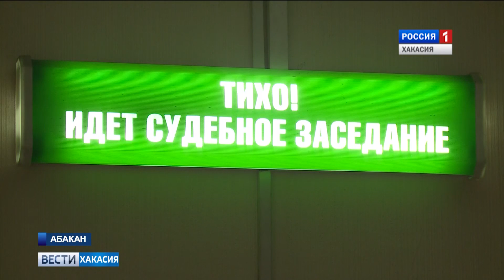Пожизненное заключение. Маньяк - таксист Дмитрий Лебедь выслушал приговор суда. 12.04.2019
Серийный насильник и убийца таксист Дмитрий Лебедь всю оставшуюся жизнь проведет в тюрьме. Верховный Суд Хакасии вынес ему соответствующий приговор. Добавим, за последние 6 лет это уже 10 случай, когда преступник получает пожизненный срок.